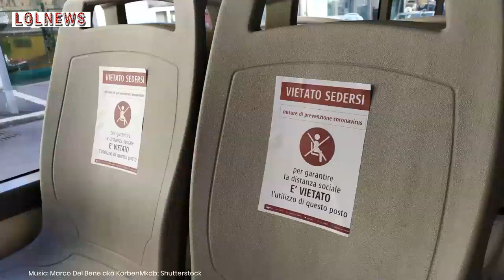Covid, lo strano annuncio di ATAC: cosa si puó fare ora sugli autobus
Su Twitter compare uno strano annuncio firmato dall’Atac che rivela che le norme sono cambiate: ecco cosa si può fare ora sugli autobus.
Foto: Shutterstock

LEGGI ANCHE: -- Covid, ecco quando si tornerà alla normalità: cosa svela l’immunulogo